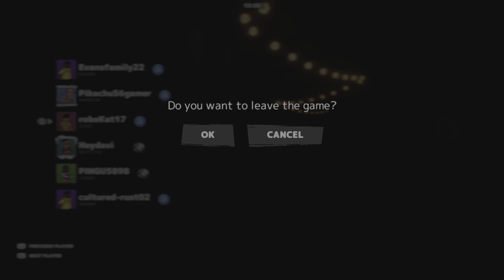Secret Neighbor game play